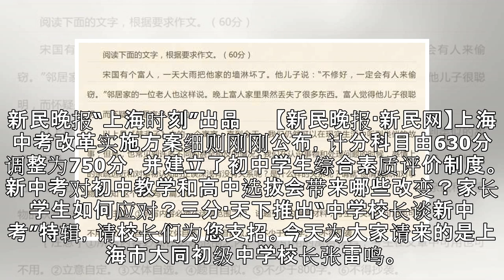三分·天下 | 中学校长谈新中考（4） 今天大同初级中学校长张雷鸣为您支招